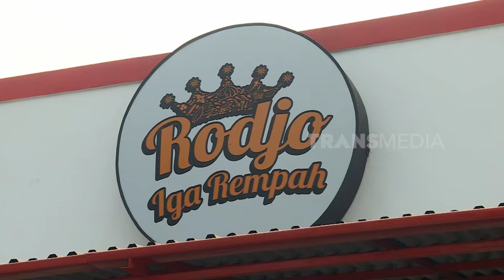[FULL] BERBURU JAJANAN LAZIS | MAKAN RECEH (15/09/24)